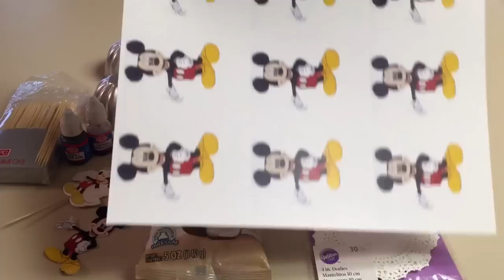Gelatinas de Mickey Mouse individuales